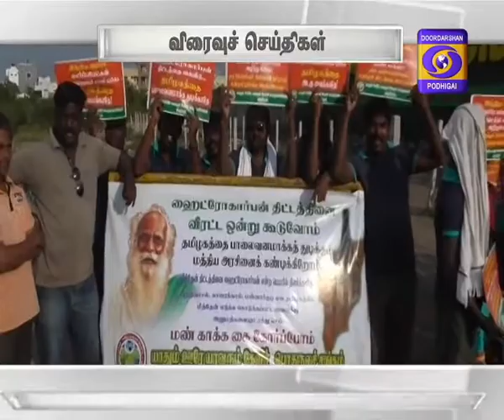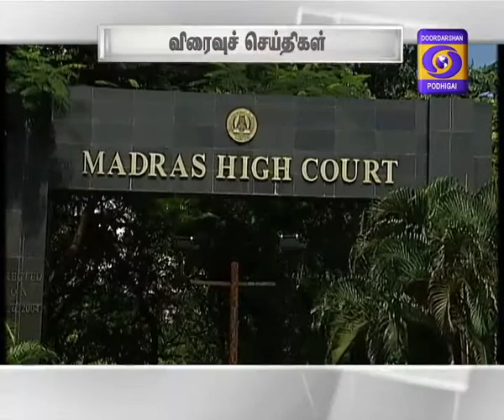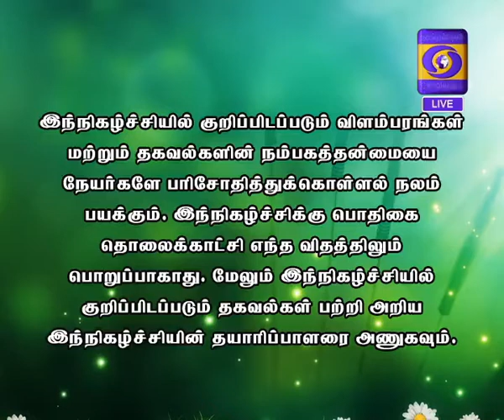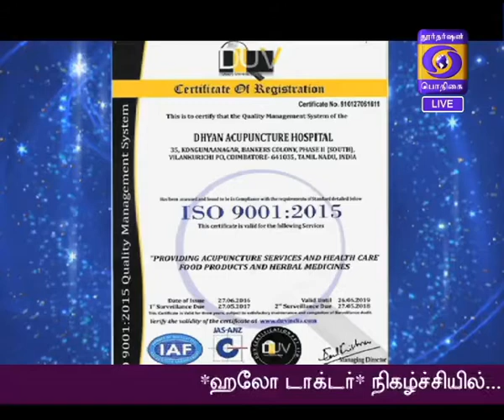HELLO DOCTOR 28-02-2017